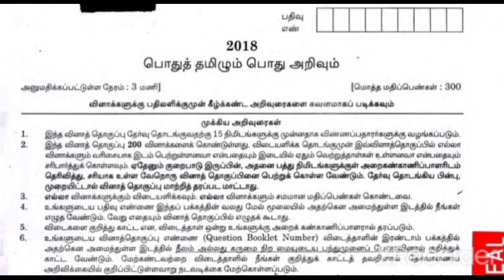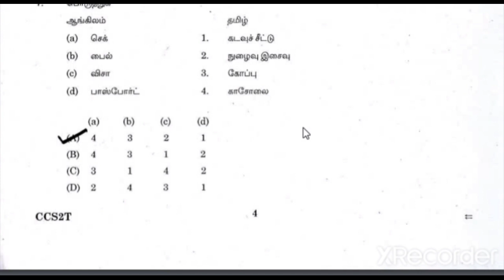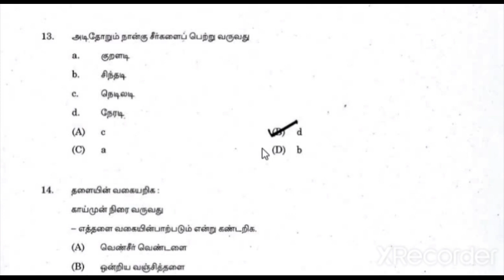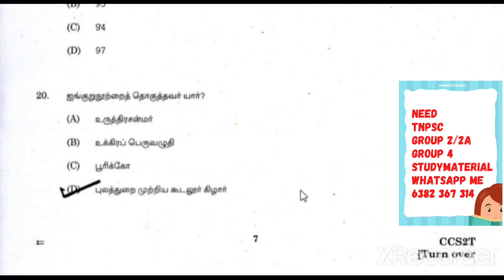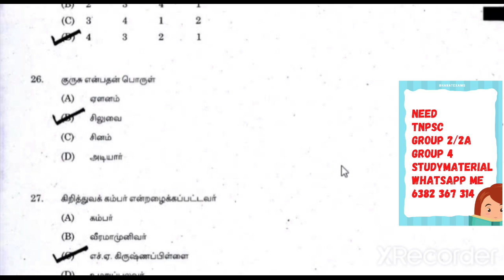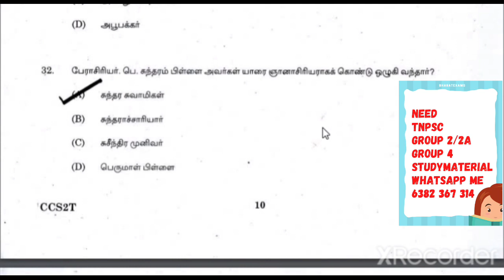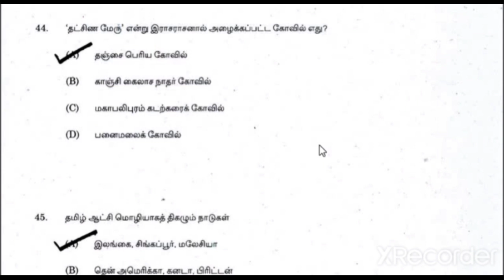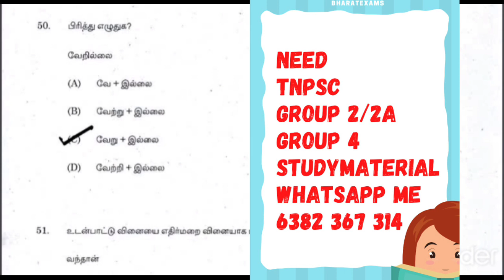TNPSC GROUP2 AND GROUP2A 2018 GENERAL TAMIL PREVIOUS YEAR QUESTION ANALYSIS | STUDY MATERIAL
Free online Test| பொருத்தமான பொருளை தேர்வு செய்தல் | புகழ் பெற்ற நூல் நூலாசிரியர் |பகுதி  அ இலக்கணம்